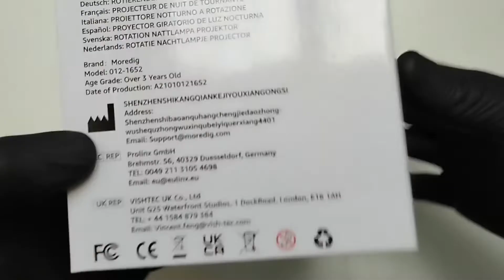Luminária Infantil Abajur Projetor Lua e Estrelas Giratória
Projetor de céu estrelado e oceano. Vale a pena?
✅Compre na AliExpress

Transforme o quarto dos seus filhos num mar de estrelas e luas do mar com a projeção de luz noturna! Com 8 cores e rotação a 360°, cria-se um ambiente acolhedor e tranquilo para dormir, acompanhado por padrões de águas, cavalos-marinhos, golfinhos, peixes-palhaços, estrelas-do-mar, algas e conchas. Alimentado por USB ou baterias, é fácil de levar para ao ar livre ou decorar o quarto. Com três botões fáceis de usar e um presente perfeito para as crianças, aproximam-se da lua estrelada e do mundo marinho durante a hora de dormir.

0:00 Intro
0:15 Unboxing
2:15 Modos de Cor + Rotação 360º
2:45 Filme Oceânico
3:11 Troca de Filme
3:36 Filme Céu Estrelado
4:06 Modo Luz Noturna
4:31 Projeção na Parede

Music Credit